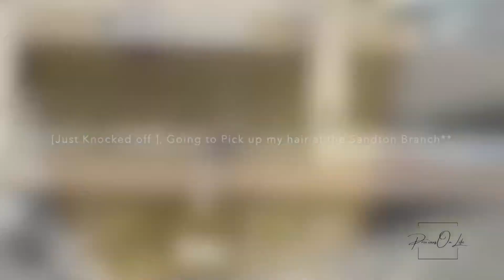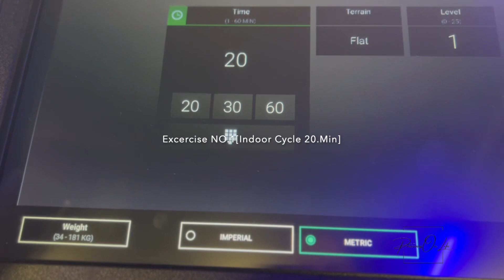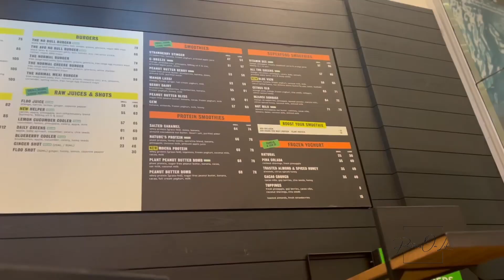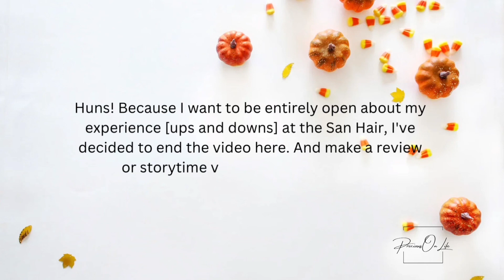What was supposed to be a week in my life 🌚 | San Hair staff rude? 🌚🌚